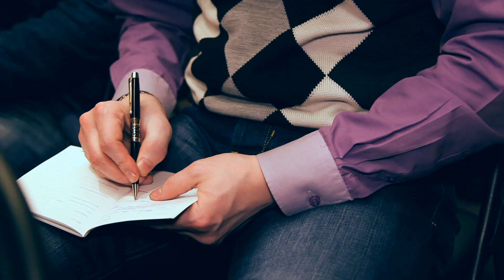Презентация STICKADO в винотеке Grand Cru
В приятной и уютной атмосфере винотеки Grand Cru мы презентовали новую линейку сырокопченых колбасок STICKADO. А отличное красное вино стало прекрасным дополнением к нашим сырокопченым снекам! О том, как прошло мероприятие - наш видеоотчет.